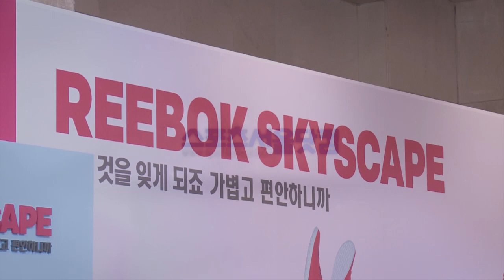'리복' 미란다 커, '팝업스토어 오픈 행사 참석'...'취재진 북적'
[스포츠서울닷컴│명동=조재형 기자] 모델 미란다 커가 1일 오전 서울 중구 명동 롯데백화점에서 열린 '리복 팝업스토어 오픈 행사'에 참석했다. 이날 행사장에는 미란다 커 취재를 위해 100여 명의 취재진이 모였고, 팬들과 행인들로 북적였다.